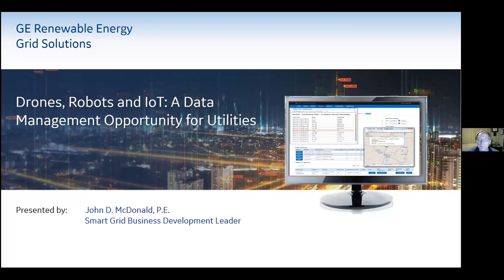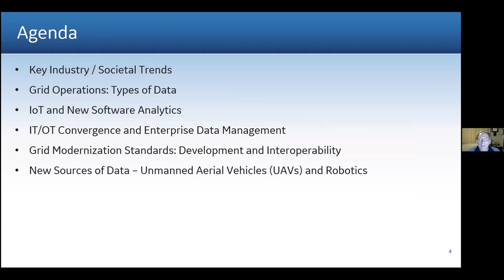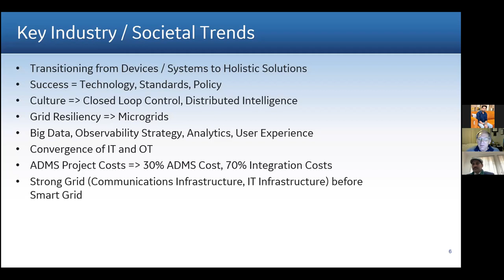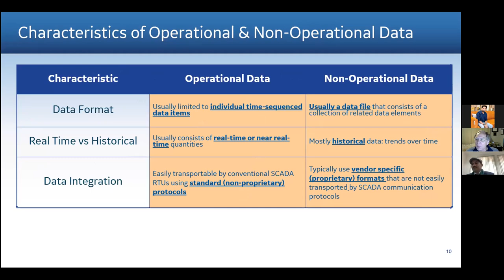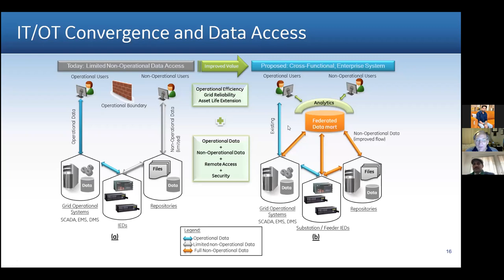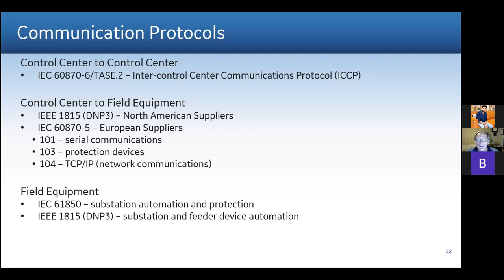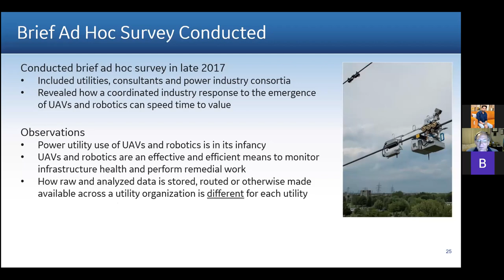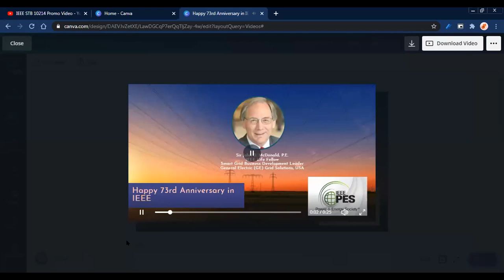Lecture by Sir John D. McDonald, P.E.IEEE Life Fellow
The IEEE BBDITM Student Branch was formed in March 2020 primarily consisting of the students of the Department of Electrical Engineering and Electrical and Electronics Engineering. It quickly grew in members and we now have members from various departments within our student branch, with the numbers still growing. Our team is a closely-knit assemble of curious, optimistic, and hard-working individuals striving to raise the bar of our college and establishing its mark on the map. We hope to continue being supportive and the go-to guys for those students are itching for more than what their surroundings have to offer in terms of opportunities and education.